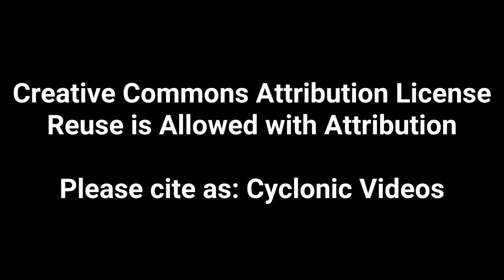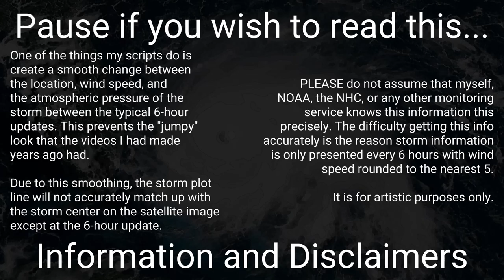2020 East Pacific - July 2020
Overview of all activity in the East Pacific basin over the month of July.

There was five tropical systems throughout July:

1) end of Tropical Depression Four (0:13)
2) Tropical Storm Cristina (0:37)
3) Tropical Depression Six (0:56)
4) Tropical Depression Seven (1:34)
5) Hurricane Douglas (1:45)